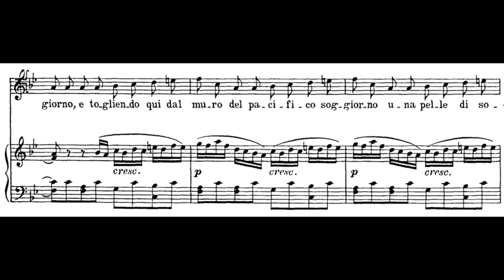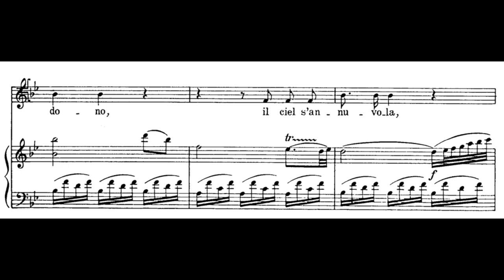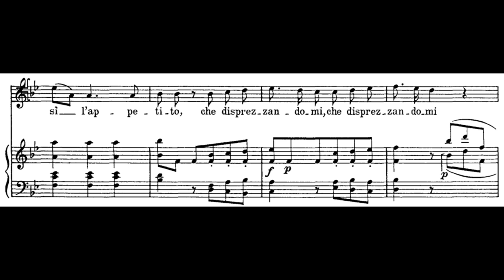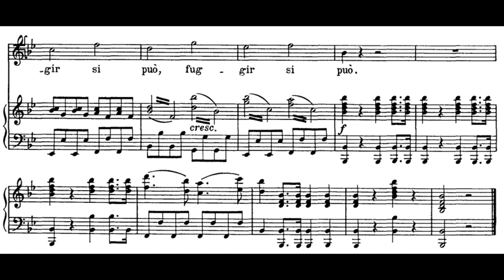In quegli anni in cui val poco (Le nozze di Figaro - W.A. Mozart) Score Animation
Luigi Alva
RAI Milano
Nino Sanzogno
, cond.